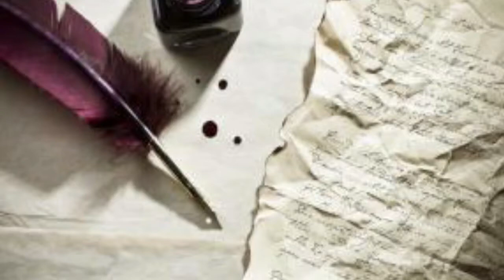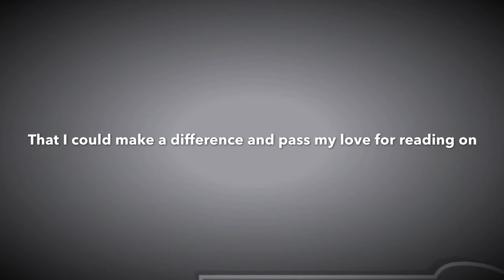My Literacy Autobiography